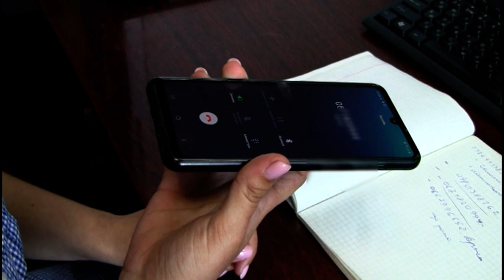Проти запоріжця, що побив колишню співмешканку, порушили кримінальну справу | Новини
У поліції порушили кримінальну справу стосовно чоловіка, який побив колишню співмешканку у Запоріжжі. Про це Суспільному повідомили сьогодні у пресслужбі Нацполіції в області. Побиття сталося минулих вихідних у магазині, де працювала жінка. Лікарі швидкої діагностували в неї перелам носу, а також забої та струс мозку. З подробицями – журналісти Суспільного.